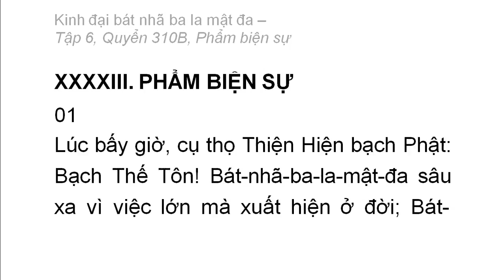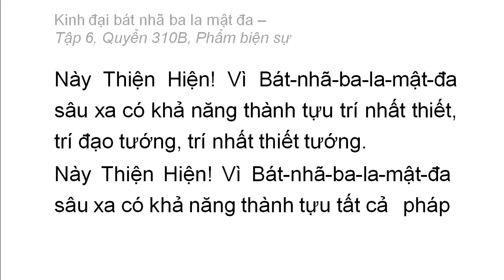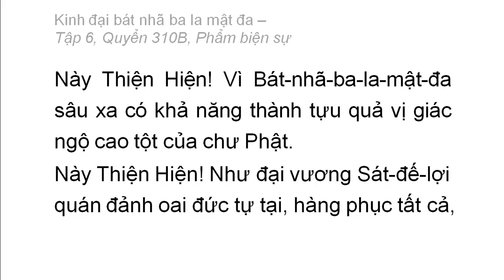Quyển 310B: Kinh đại bát nhã ba la mật đa - Phẩm biện sự (rất hay) (310/600) (1)